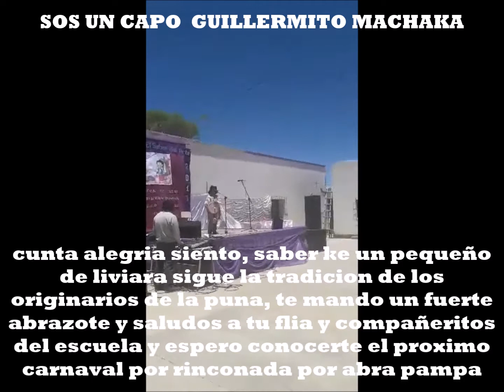COPLERITO CAMPEON de la Comunidad Kolla de Liviara Depto de Rinconada Puna de Jujuy